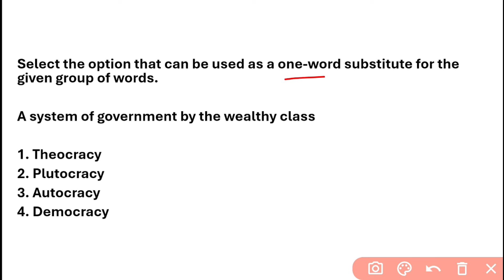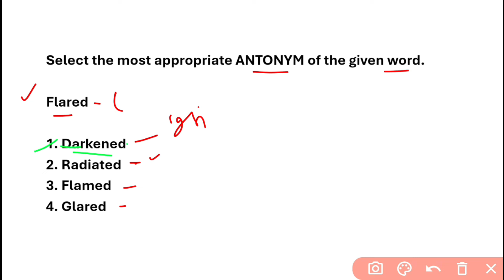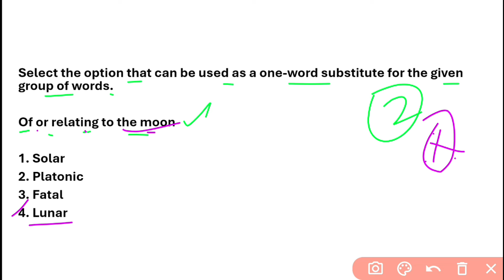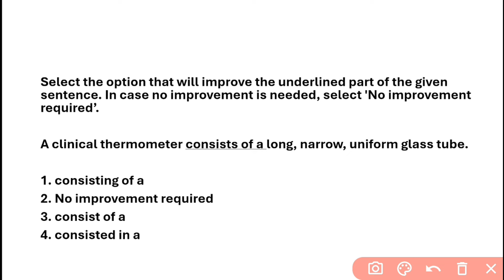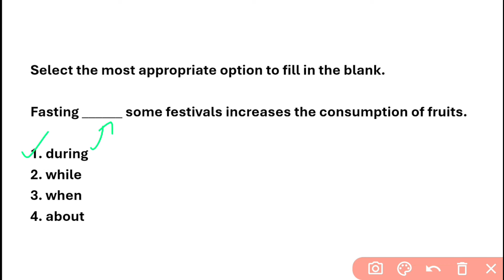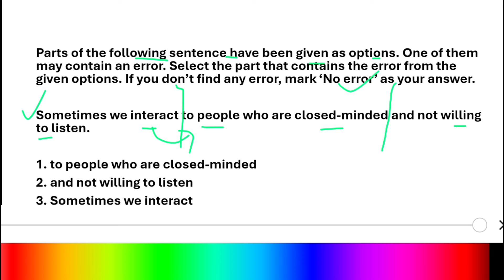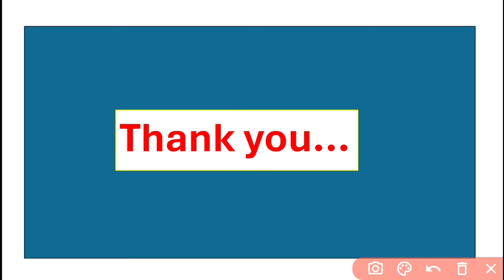SSC MTS ENGLISH -21 | SSC MTS & HAVALDAR 2024 | PREVIOUS YEAR QUESTIONS | SUTHAN COACHING